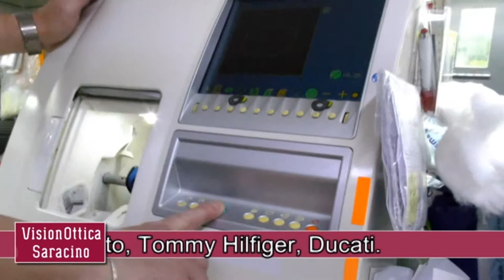VISIONOTTICA SARACINO - VIALE LIGURIA, 44 - TARANTO